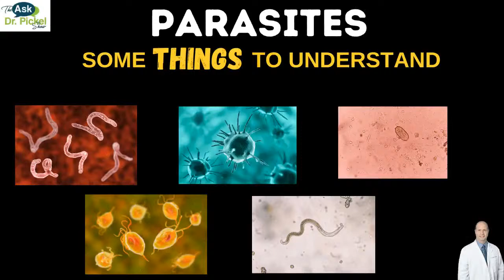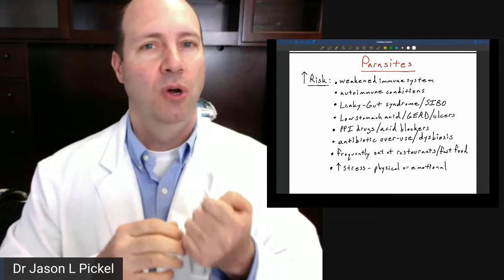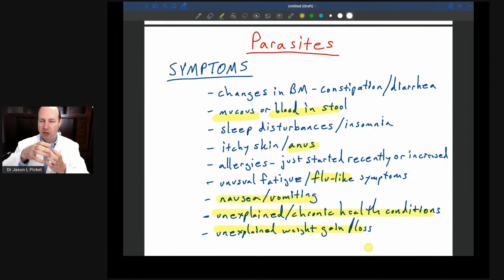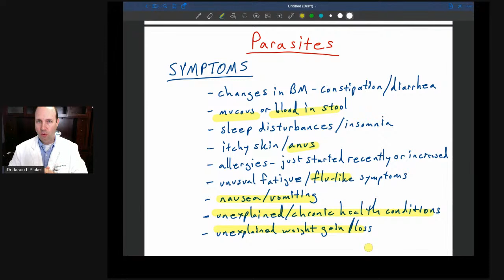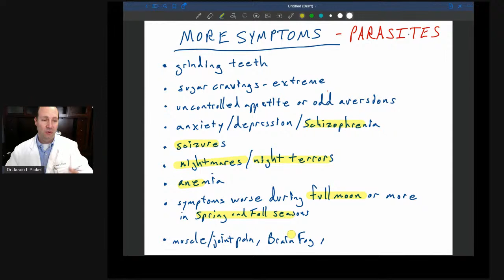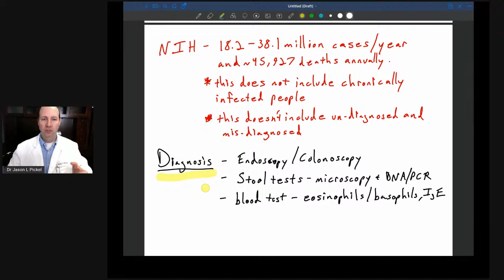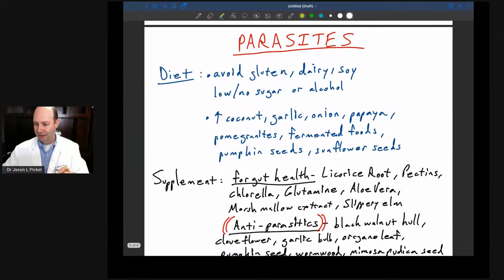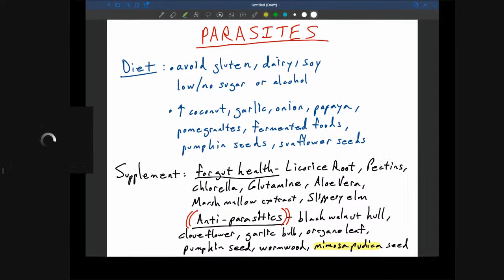DO YOU HAVE WORMS IN YOUR GUT? Find Out...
PARASITES - some THINGS you should understand.  Parasites or worms are actually very common in the human gut.  I hate to say, but if you look at food under the microscope, there are many little worms in there and their eggs.  This is not foreign and we actually consume them on a regular basis.  The key is, that our immune system in our gut "zaps" them.  Find out more.

Parasites
Protozoans
Cryptosporidium, Blastocystis, Giardia, Ameoba, Strongyloides, Schistosoma
Helminths
Flatworms / Flukes, Roundworms, Tapeworms, Spiny-headed worms, Pinworms, Hookworms

Modes of Transmission
*Water, Uncooked Meats, Fecal Oral route, Pets, Polluted Water, Raw foods, Insects

Symptoms
*Constipation/Diarrhea, Mucous in stool, Insomnia, Itchy skin, Nausea, Vomiting, Nightmares, Grinding teeth, Seizures, Brain fog, Anemia, Anxiety, Cravings, and more...

Dr. Jason L. Pickel exclusively helps people who are suffering from complex and chronic health conditions and health problems.  He has helped patients all over the world and he utilizes natural, functional, and alternative methods to deal with issues such as Hashimoto's, Crohn’s/Colitis, Lyme disease, SIBO/IBS, chronic fatigue/CFIDS, brain fog, early Alzheimer's, Multiple Sclerosis, Fibromyalgia, Chronic Inflammatory conditions, Epigenetic support issues, Neurological conditions, and many more…

SEARCH on the online stores at:

Dr. Jason L. Pickel’s ONLINE SUPPLEMENT DISPENSARY-conditions apply.